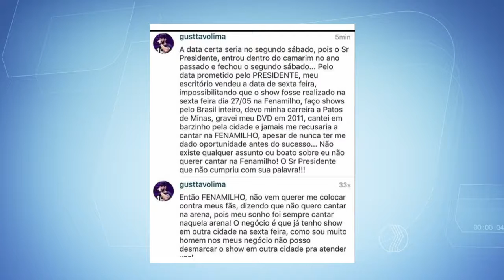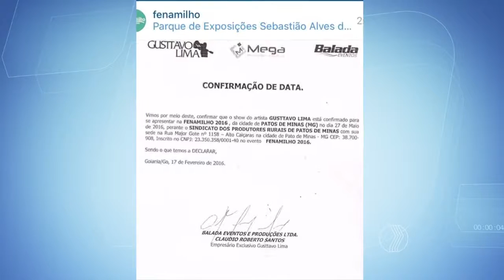BALANÇO GERAL - Show cancelado! polêmica entre Gusttavo Lima e Fenamilho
Polêmica no cancelamento do show de Gusttavo Lima na Fenamilho. Ouvimos os organizadores da festa e a assessoria do artista para saber o que realmente aconteceu.